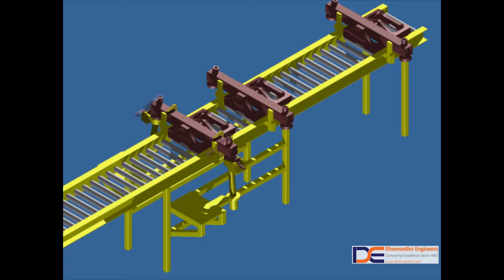Component Assembly Concept with bottom insertion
Concept and later developed for Component to travel laterally across the conveyor till assembly stage where sub-component assembly is done from underneath main component.